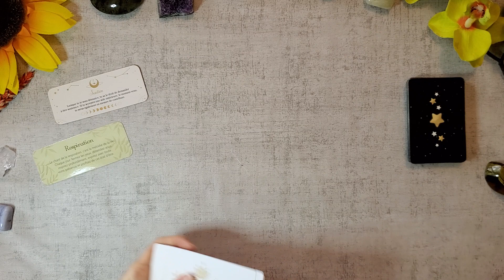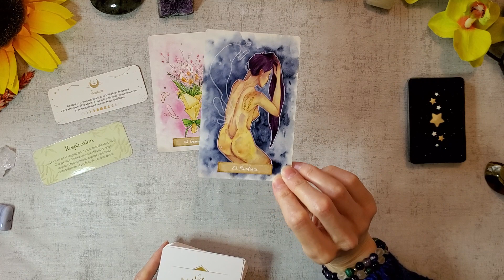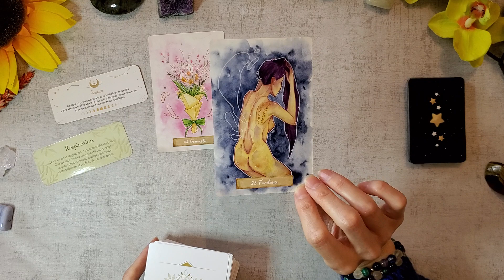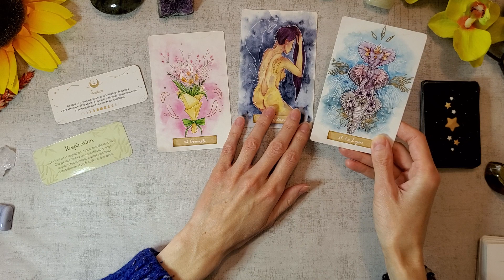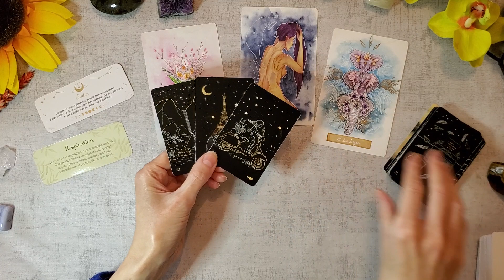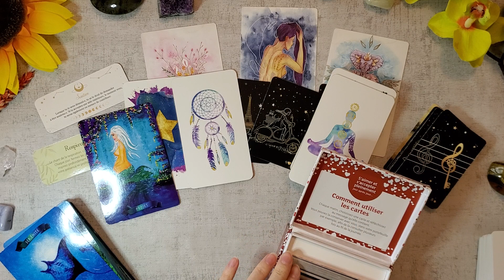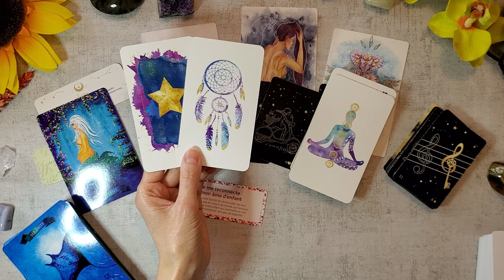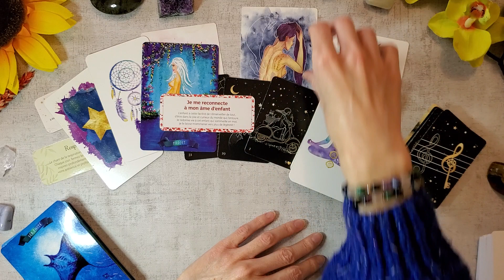VERSEAU JUILLET 2021🌞 UNE BONNE SURPRISE, FIN DES BLOCAGES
DESOLEE POUR LE PROBLEME DE MICRO, le son est faible, mettez un casque ou le volume plus haut svp

Bonjour à tous, bienvenue sur ma chaine, je vous propose des guidances et des soins collectifs

JEUX:
petit oracle des sons, petit oracle magie de la lune, oracle des murmures, witchy lenormand, oracle inspiré, oracle atlantis, petit oracle pour s'aimer et s'accepter pleinement